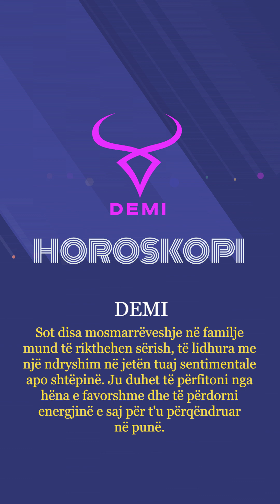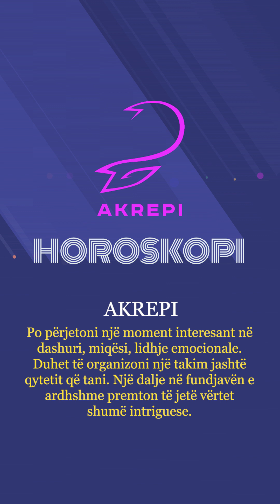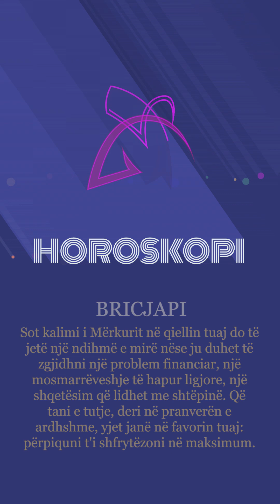Horoskopi 07/12/2023 - Wake Me Up